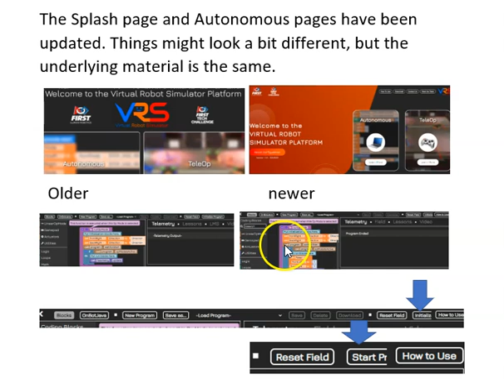old and new